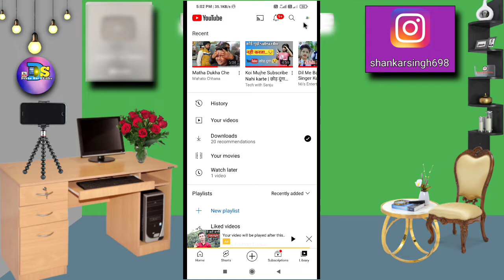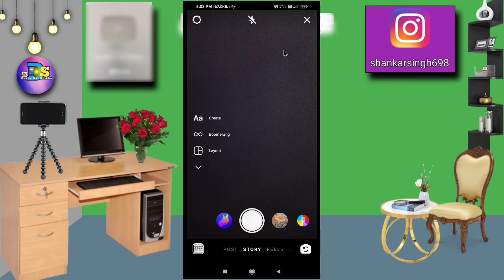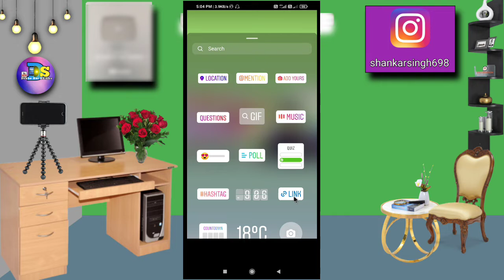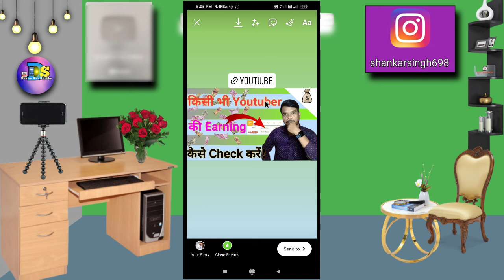Instagram Story में Youtube Video का Link कैसे लगाएं? Instagram Story में Youtube Channel का Link?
Today I have told in this video that?Instagram Story में Youtube Video का Link कैसे लगाएं? Instagram Story में Youtube Channel का Link?
👉I use all this to make youtube videos.

My Ringlight.